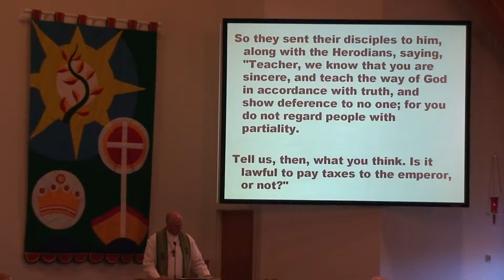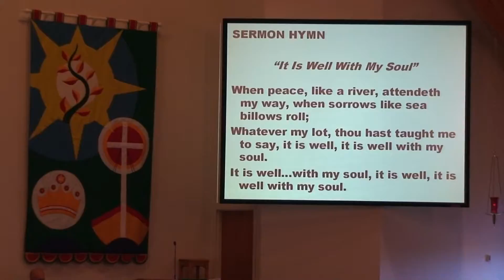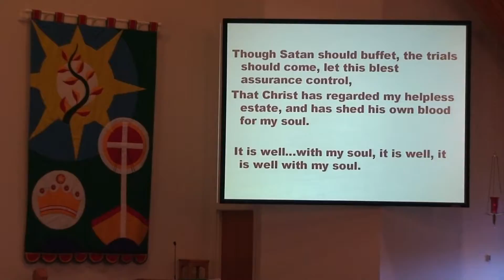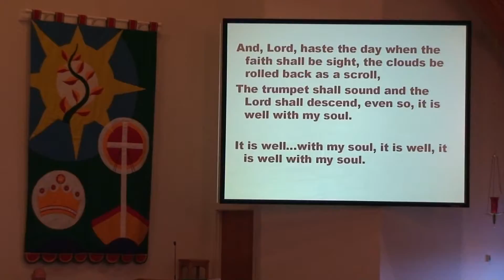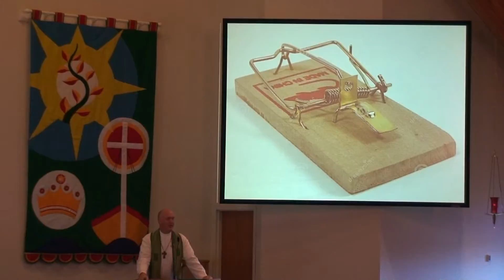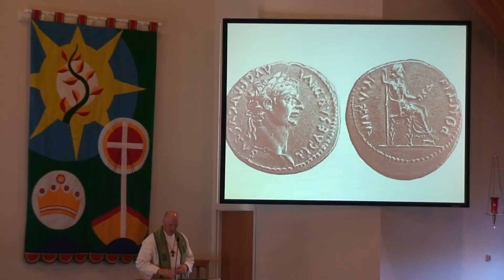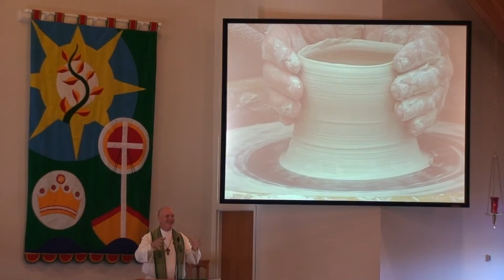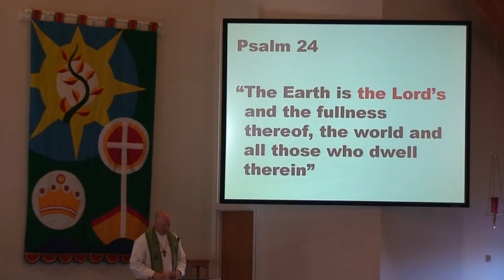Bethel Worship_10/19/14_Gospel and Sermon